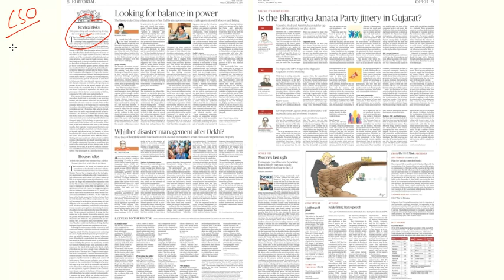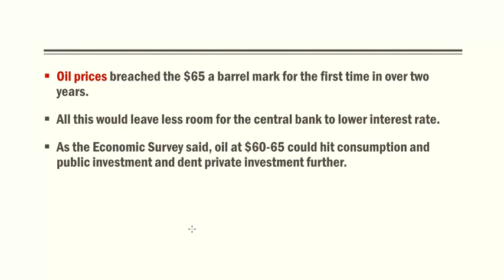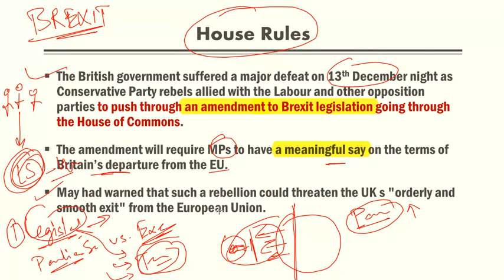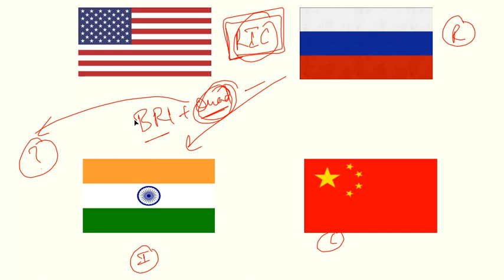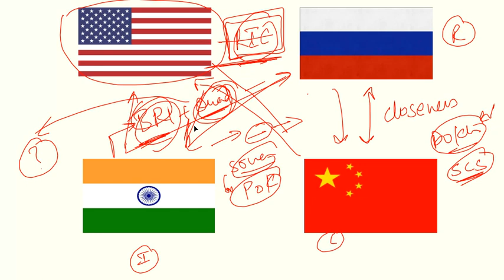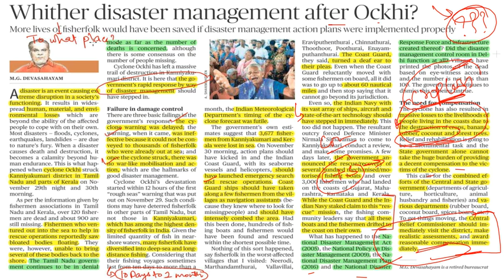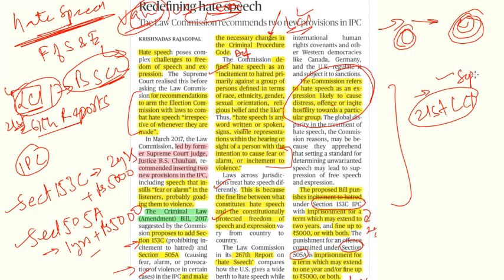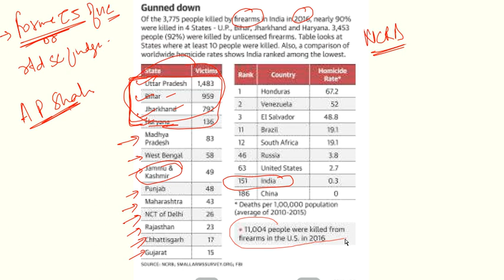15th December 2017- The Hindu Editorial Analysis in Hindi